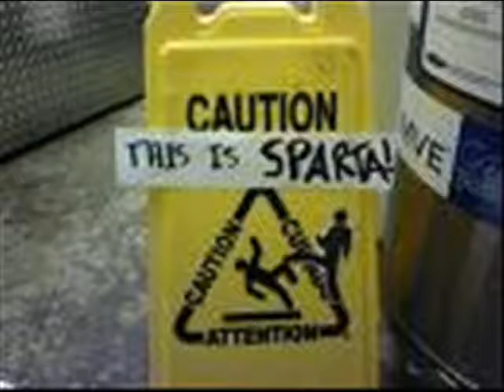THI IS SPARTAAAAA! REMIX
sparta remix (2007)